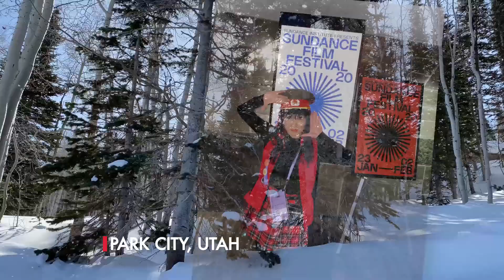The Father: From Sundance to The Oscars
Vietnamese-American Filmmaker Tiana Alexandra-Silliphant joins French writer/director Florian Zeller at the Sundance Film Festival to discuss working with Anthony Hopkins on his first feature film, The Father. Tiana’s first feature film was awarded at Sundance, and Zeller’s feature film debut has gone on to garner six Oscar nominations. Florian talks about the authors who have influenced him, and how international writers should persist, despite government controls and censorship.

This is the first video of our triptych on the cinematic masterpiece, The Father.

 • The Father: Zooming in on The Oscars

We have a winner!!! To see our coverage of writer Christopher Hampton in the hours leading up to his big Oscar win, along with wins for director Florian Zeller, and actor Anthony Hopkins - and Christopher's reflections on the day after, click here:

 • Zooming In on an Oscar Win with Chris...

For more planetary adventures exploring cinema, travel, cuisine and other tasty morsels of fun and frolic, go to Tianaworld.com – and get the whole scoop!